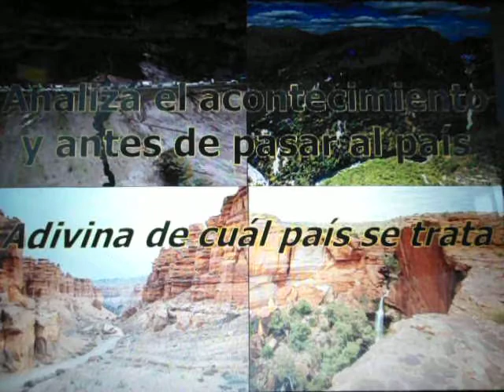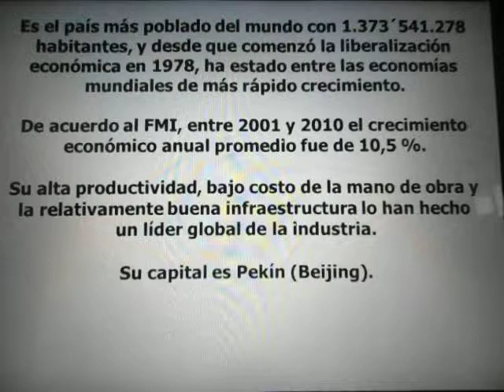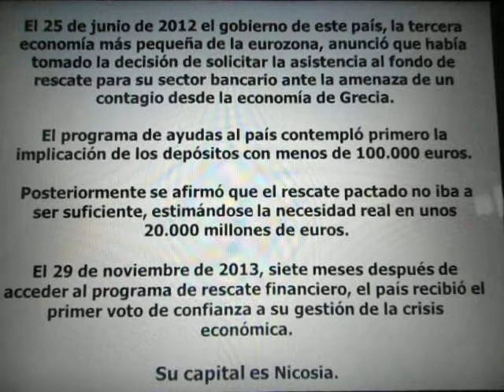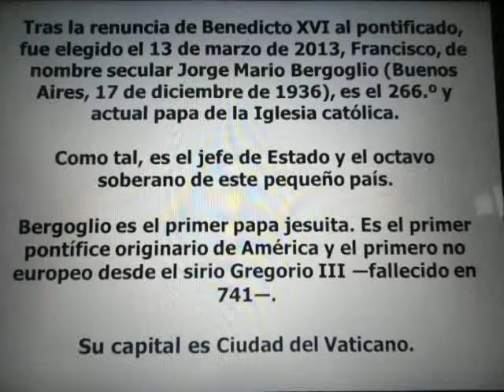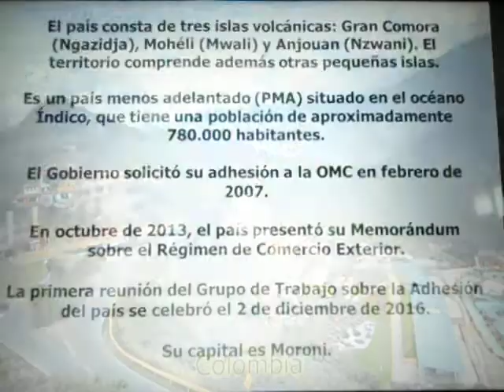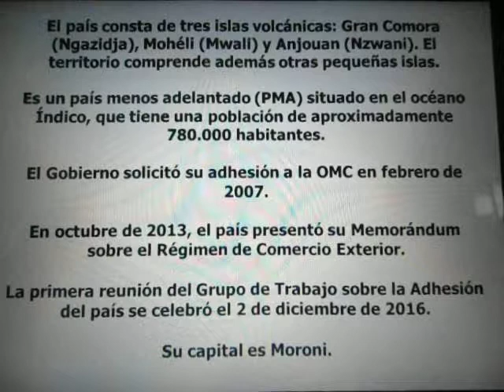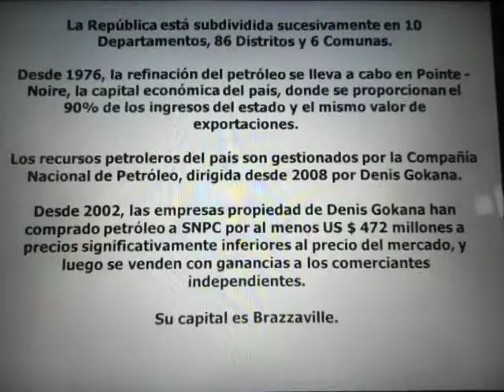HISTORIA DEL MUNDO. HISTORIA DE UNAS FALLAS. VII.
La  historia de los países se puede comparar con la historia geológica del planeta... siempre estamos en construcción y en cambios profundos que dejan huellas, muchas imborrables... y que ojalá no hubiesen dejado terribles tragedias en la humanidad.